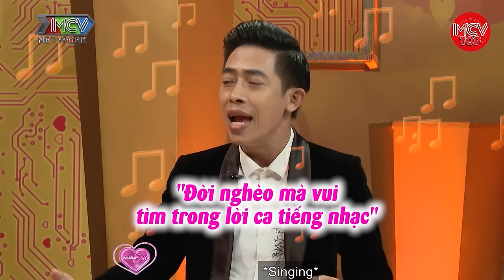Anh Thợ Sửa Ống Nước May Mắn Tới Sửa Ống Nước Được Mẹ Vợ Mở Lối Và Cái Kết Viên Mãn